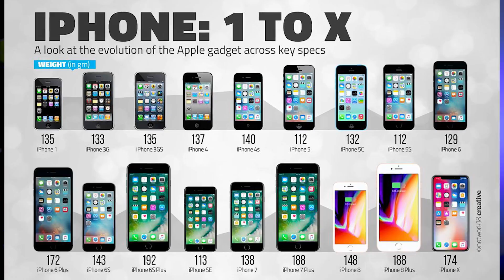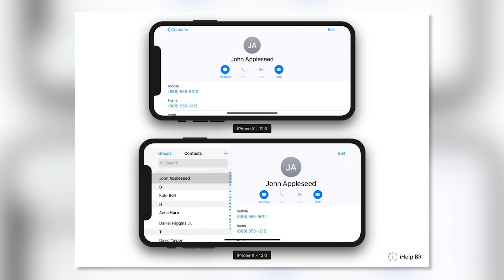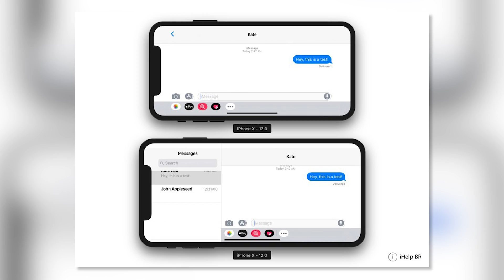De laatste iPhone XS (2018) geruchten op een rijtje! - TechTime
In deze video behandel ik de laatste geruchten (rumors/leaks) voor de nieuwe iPhone XS en iPhone 9. Wat heeft Apple voor ons nu in petto? Houd er wel rekening mee dat er nog niets officieel bevestigd is. Dat zie je pas op de Apple Keynote die er zeer binnenkort aankomt.

Waar vind ik meer informatie?

Volg Marco!

Welkom op TechTime! TechTime is het Nederlandstalige Youtube kanaal met de meeste tech! Hardware, gadgets, camera's, alles wat een stekker heeft komt aan bod! Bedankt voor het kijken naar deze video! Wil je niets van ons missen? Drie keer per week zullen wij dan een toffe video voor je hebben!